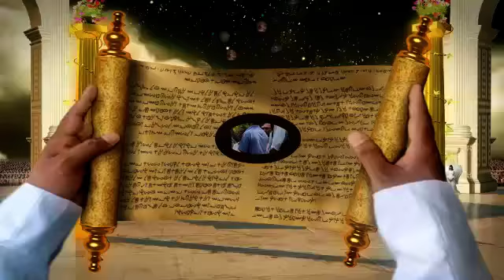Heaven and HELL Real......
Way to heaven...